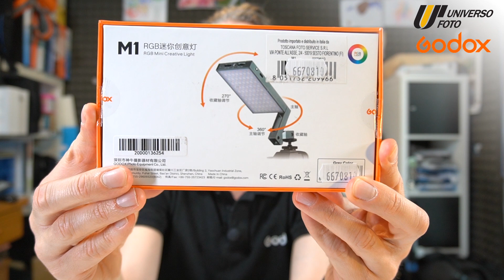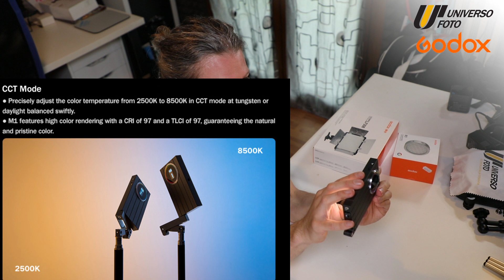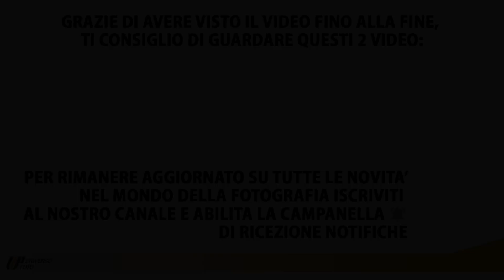Godox M1: La Nuova mini luce RGB creativa rettangolare - Ideale per Fotografi e Videomaker!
Tra le novità del mondo di illuminazione Godox per questo 2020, c'è anche il Godox M1.
Si tratta di una mini luce RGB compatta, di forma rettangolare in grado di fornire una soluzione creativa a Fotografi e Videomaker!

Con un CRI di 97 e una potenza di ben 13W, il Godox M1 risulta un prodotto estremamente potente per le sue dimensioni.

Con ben 15 effetti preregistrati e la possibilità di regolare intensità del colore e potenza da un comodo pannello, è uno strumento multifunzione e versatile.

✅ Ecco gli altri articoli sul mondo della fotografia su Universo Foto